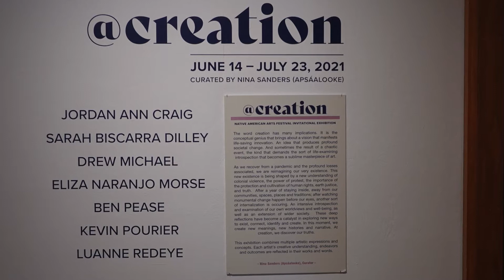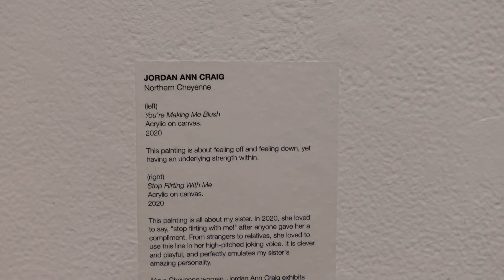Virtual Artist Talk with Jordan Ann Craig (Northern Cheyenne)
In the fifth installment of 2021 Michael Kabotie Artist Talks, we meet painter and printmaker, Jordan Ann Craig. As a Cheyenne woman, Jordan exhibits gifts that undoubtedly tether her to her ancestors. Her innate understanding of color and form, the importance of symmetry in aesthetic appeal, and most importantly an understanding of the world around her, makes her work significant and charismatic. Jordan takes design traditions and reconfigures them to integrate modernity in its most exuberant form. She effortlessly achieves a precise sophistication in the spirit of historic design traditions, making her a beau ideal for the construction of new narratives in contemporary Native art. Jordan has shared two paintings for display in @Creation the 2021 Native American Arts Festival Invitational Exhibition at Idyllwild Arts’ Parks Exhibition Center.
Paintings displayed in @Creation:
“Stop Flirting With Me”
2020, Acrylic on canvas.
“This painting is all about my sister. In 2020, she loved to say ,"Stop flirting with me!" after anyone gave her a compliment. From strangers to relatives, she loved to use this line in her high-pitched joking voice. It is clever and playful, and perfectly emulates my sister's amazing personality.”
“You’re Making Me Blush”
2020, Acrylic on canvas.
“This painting is about feeling off and feeling down, yet having an underlying strength within.”
Jordan Ann Craig is a featured artist in @Creation, the 2021 Idyllwild Arts Native American Arts Festival Invitational Exhibition at Parks Exhibition Center, guest curated by Nina Sanders (Apsáalooke). @Creation is made possible with the partnership of several supporters - Anonymous Foundation, the Chickasaw Nation, the Agua Caliente Band of Cahuilla Indians and the San Manuel Band of Mission Indians. See Less
🔔 Enable Notifications to never miss a performance! 🔔